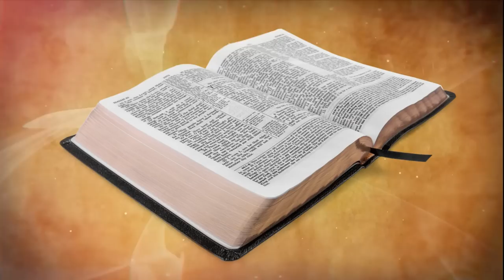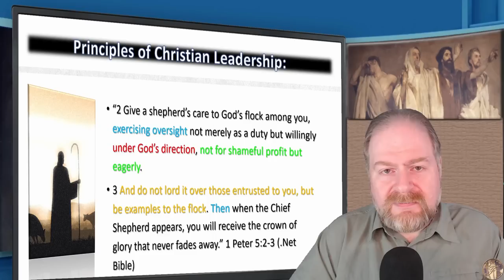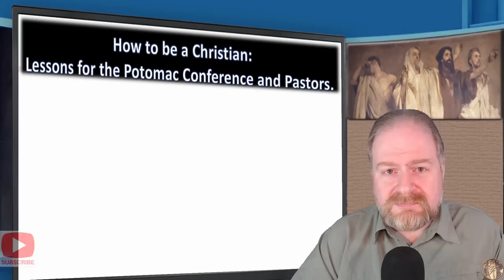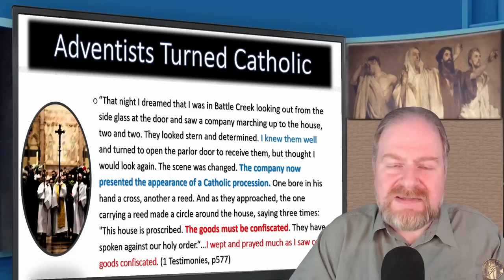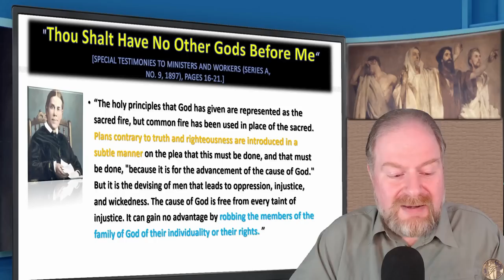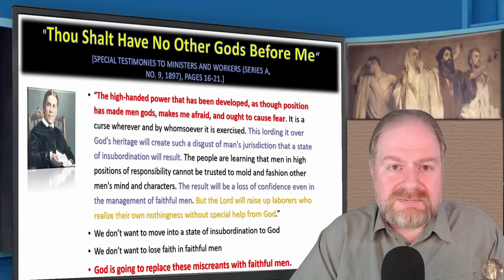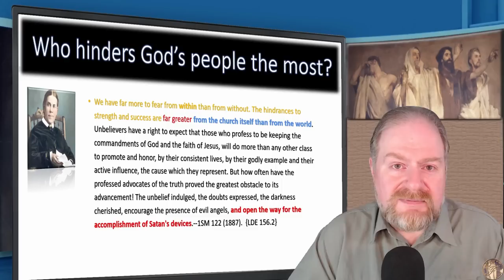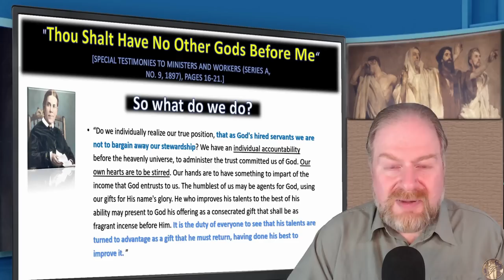Men Made Gods: The Curse in Adventist Leadership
The treatment that the Roanoke and Gaithersburg SDA Churches have received by the Potomac Conference pastorate and president are examined under the light the Bible and the Spirit of prophecy. There is a curse in Adventist leadership that must be stopped, and the laity have a part and responsibility in doing so.

PROFIT FROM PROPHETS MINISTRY

BIOGRAPHY
Marko Kolic, M. Div., is the Founder-Director of Profit from Prophets Ministry His passion is to spread the prophetic messages that constitute the final warning to mankind before the 2nd Coming of Jesus Christ. These prophetic messages are the core of Seventh-day Adventist faith and eschatological outlook.